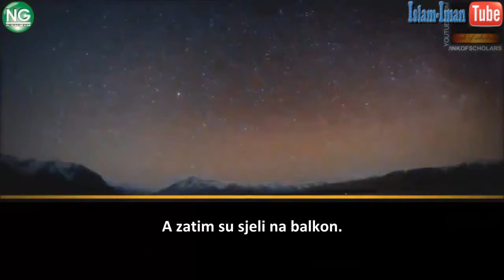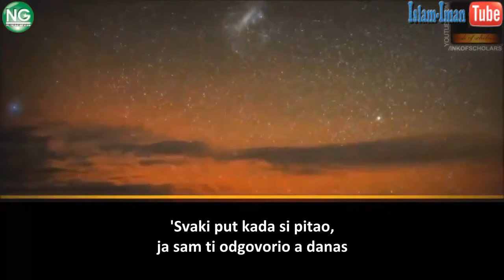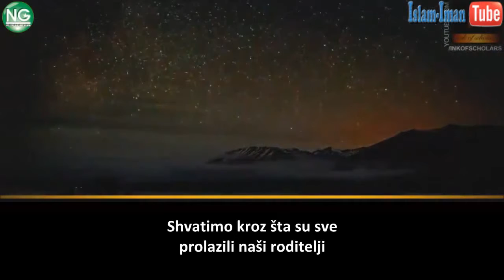O, starče (TUŽNA PRIČA)